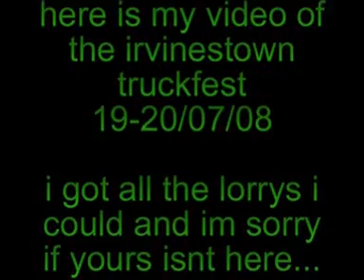irvinestown truckshow 08 part 1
part 1 of the truckshow in irvinestown convoy